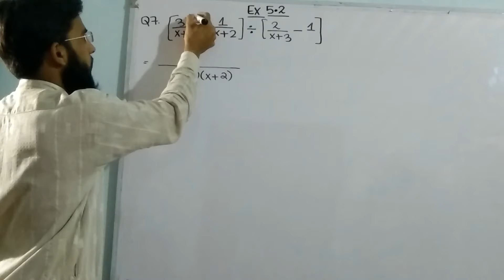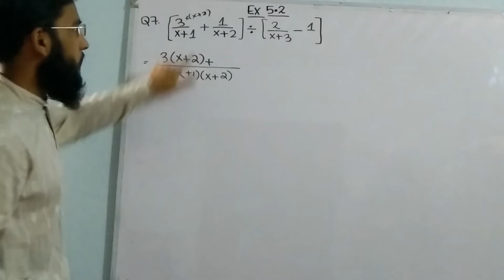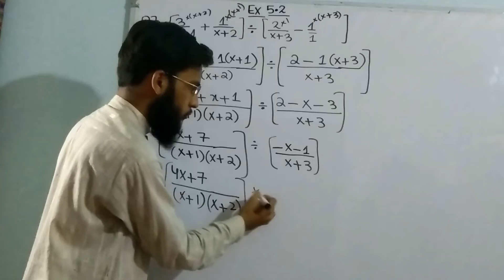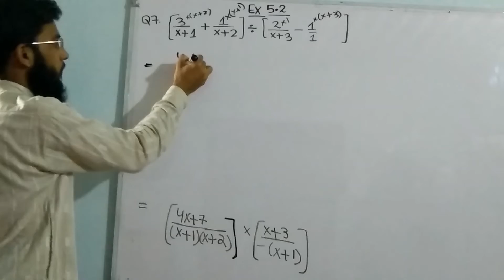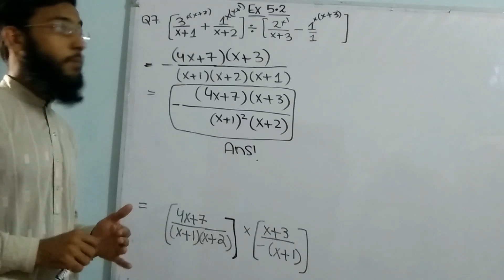Unit # 5 | Algebraic Manipulation |Ex # 5.2 Q7| Mathematics 9th Class Sindh Textbook Board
This video consist of  Exercise 5.2 Q7 of Chapter 05 -Algebraic Manipulation, This Chapter belongs to 9th Class Mathematics Sindh Textbook Board.